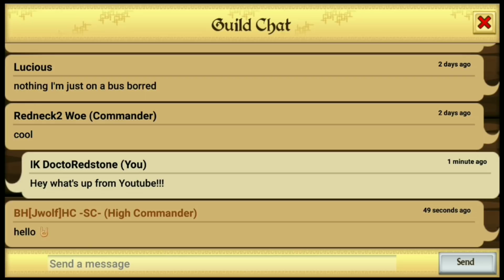Knights And Dragons | The Doctor Is Running! (Supposed To Be Yesterday Video) Oops!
Main Account: WCN-YNQ-BXB

Line: Doctorredstone
Kik: Doctorredstone